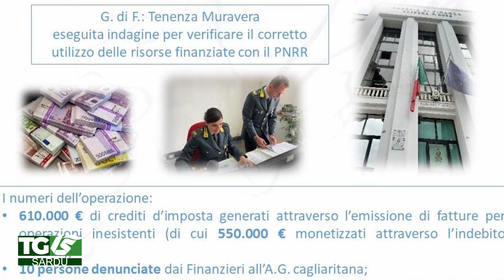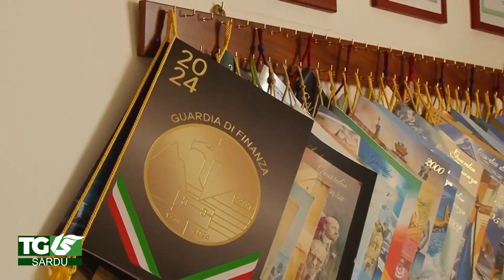Telediariu 24 Maggio